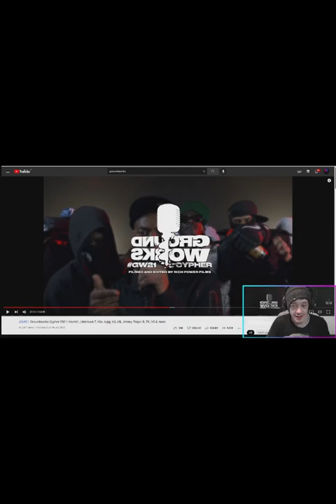Charlie Sloth In A Nutshell - Irish Lad Reacts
Clip from the Groundworks 2021 Cypher stream, we took a short break to showcase one of the biggest names in the radio/music industry, Mr. Charlie Sloth.

While we do laugh and joke about him, I am still a fan of Charlie and Fire in the Booth as whole. Big up!